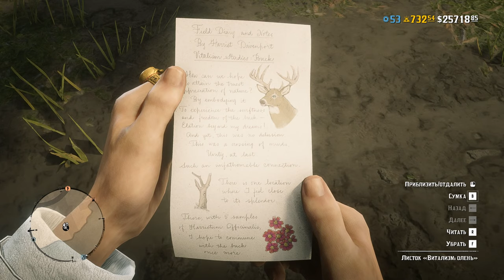Red Dead Online: Поиск легендарного оленя «Быстрая тень»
В Red Dead Online разблокировали легендарного оленя «Быстрая тень». Задание берется у Гарриет.

Также разблокировали витализм (превращение в животных). Чтобы получить листок «Витализм» Олень, подойдите к Гарриет и посмотрите кат-сцену.
Для желающих поддержать меня:
Ссылки на очень полезные карты:
(в этой карте появился раздел, посвященный цветку гариетум лекарственный (Harrietum Officianalis))